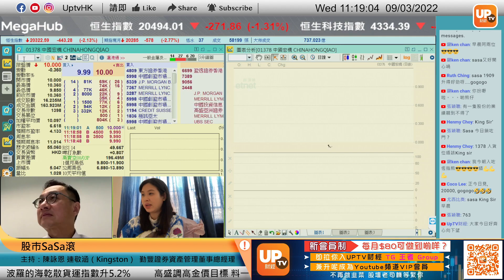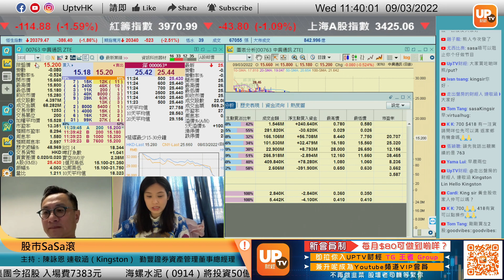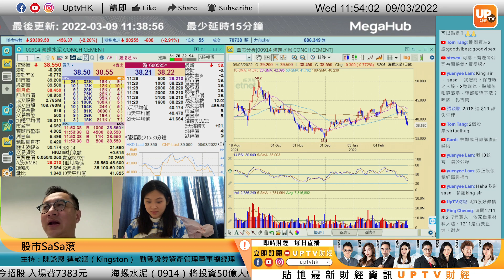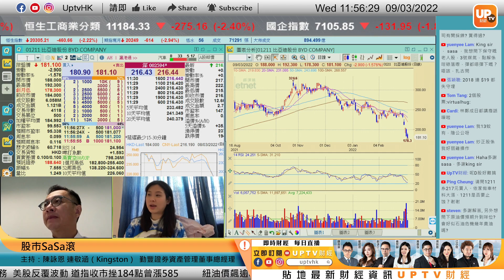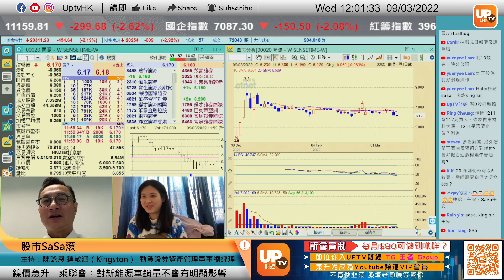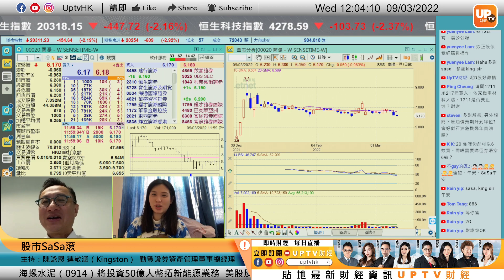大殺20,500點牛仔 股市仲有條件向下走？ 《股巿SaSa滾》9/3/2022 主持：陳詠恩 連敬涵（Kingston） 勤豐證券資產管理董事總經理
大殺20,500點牛仔 股市仲有條件向下走？

逢星期一、二至五，上午11：00 - 12：00 直播

個別股票時間點：
00:00
01:00
05:33 阿里巴巴 9988
07:35 中國宏橋 1378
10:00 俄鋁 486
11:22 火岩控股 1909
14:55 京東集團 9618
19:40 騰訊 700
24:30 贛鋒鋰業 1772
26:35 中興通訊 763
33:10 中國中冶 1618
37:30 中華煤氣 3
42:04 海螺水泥 914
44:45 比亞迪股份 1211
49:44 商湯 20

▷ 牛牛號：UPTV財經 18213082
請多多支持各 UPTV主持
▷專家黃家俊 (黃家俊 Leo Wong)